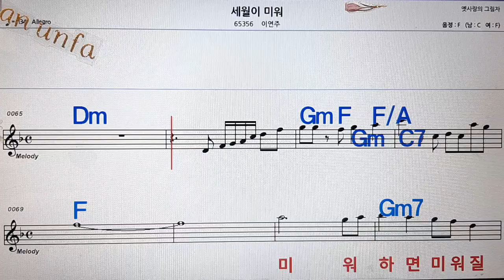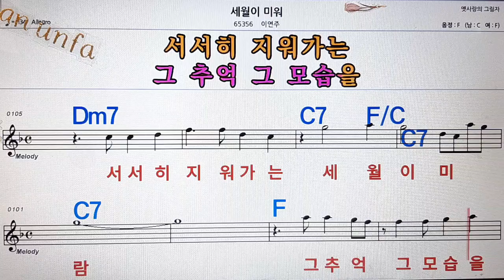세월이 미워/이연주💋노래방, 통기타 , 코드 큰악보, 가라오케, 반주💖Karaoke, Sheet Music, Chord, MR